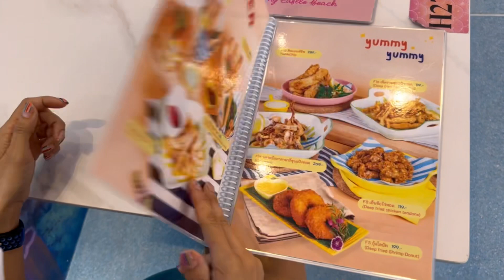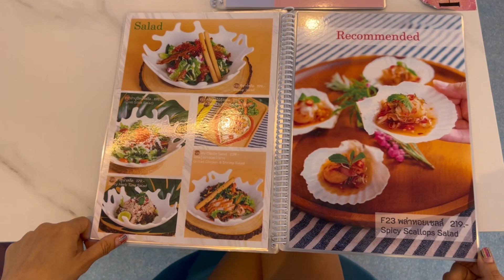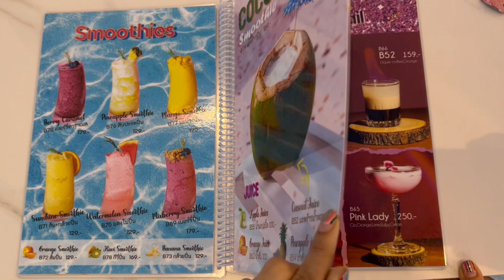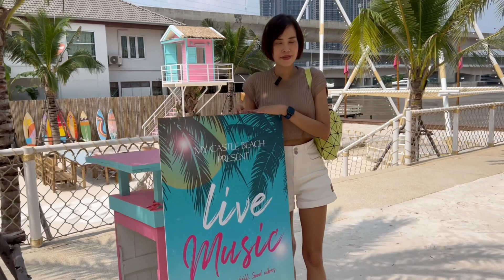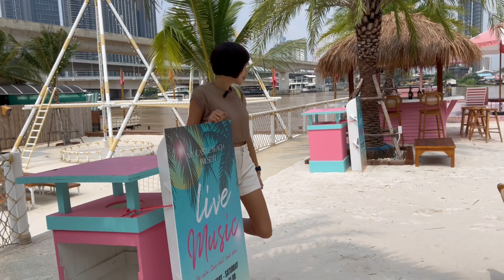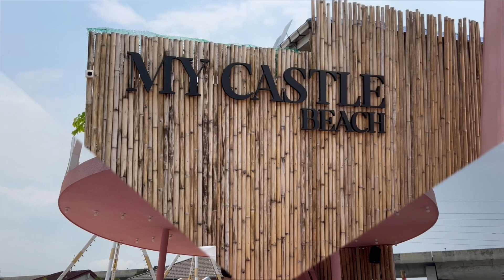My Castle Beach คาเฟ่ที่ยกทะเลมาไว้ริมแม่น้ำเจ้าพระยา | อยู่ไม่ติดบ้าน กิน เที่ยว พัก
My Castle Beach คาเฟ่ที่ยกทะเลมาไว้ริมแม่น้ำ | อยู่ไม่ติดบ้าน กิน เที่ยว พัก

 คาเฟ่เปิดใหม่นนทบุรี ! สุด Shine กลิ่นอายเกาหลี + Mermaidia + California เบาๆ เอาใจสาวๆ ที่รักการ Selfie ♥ เพราะมุมถ่ายภาพของที่นี่ นาทีนี้คือสุดปัง !
บรรยากาศภายในร้านคือสวยงามมมมมม เหมือนหลุดเข้าไปในเมืองแห่งเทพนิยาย มีความเมอร์เมเดีย ยูนิคอร์น 🧜🦄 และในส่วนพื้นที่ Outdoor โซนหาดทราย ริมแม่น้ำเจ้าพระยา ก็มีความบาหลี แคลิฟอร์เนีย ฟลามิงโก้ 🌴🦩ผสมผสานกันอยู่ในหลากหลายสไตล์ ซึ่งทางร้านเขาดีไซน์ออกมาได้สวยอลัง สวยปังยืนหนึ่งไปเลยจ้ะพี่จ๋าาาา
หน้าตาอาหารเครื่องดื่มก็ดูดี ดูแฟนตาซีฟรุ้งฟริ้งเข้ากับธีมร้าน ดูจากแต่ละจานที่แอดสั่งมาได้ อย่างเมนู พล่าหอยเชลล์ ผัดไทกุ้งแม่น้ำ มาม่าต้มยำทะเลเดือด และขนมหวานเครื่องดื่ม
ใครไม่อยากตกเทรนด์ก็อย่าลืมแวะมา ร้านตั้งอยู่แถว ไทรม้า สะพานพระนั่งเกล้า ใกล้ๆ นี่เอง
แนะนำคาเฟ่เปิดใหม่นนทบุรี
พาเพื่อนๆ เช็คอินกันที่ My Castle Beach cafe🏖🍰คาเฟ่เปิดใหม่สุดชิค ตกแต่งสไตล์บีชคลับ โทนสีชมพูพาสเทลสีสันสดใส ในบรรยากาศดีเว่อร์เหมือนอยู่ริมทะเลเลยจ้า ร้านบริการอาหาร เครื่องดื่ม ขนมอร่อยๆหลากหลายเมนู แถมมุมถ่ายรูปเพียบใครไปแถวนนทบุรีแวะไปชิลกันได้นะคะ
📌พิกัด : My Castle Beach สะพานพระนั่งเกล้า
⏰ เปิดบริการทุกวัน : 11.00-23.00น. (หยุดทุกวันพฤหัส)